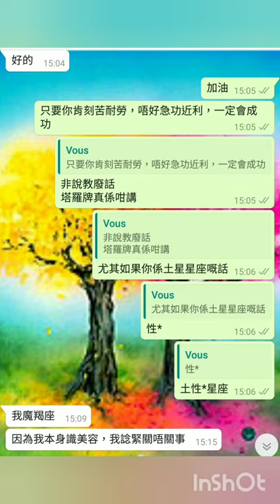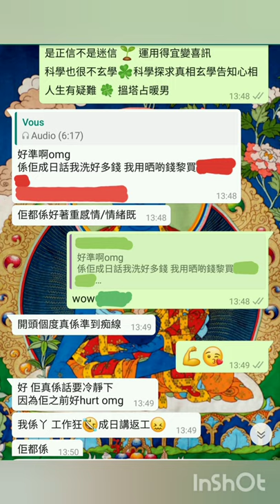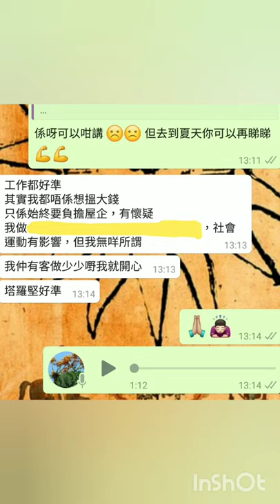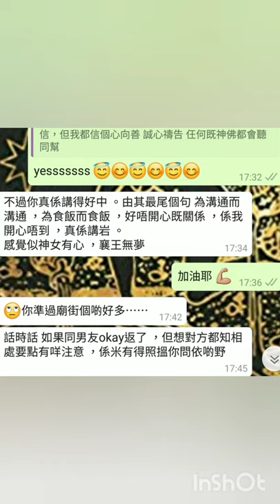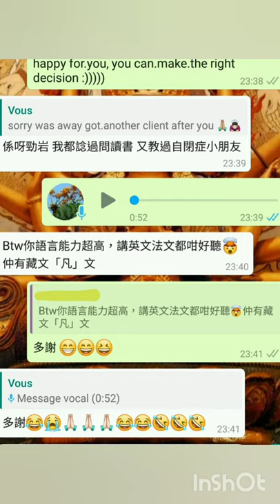塔占暖男星座運勢 ⭐魔羯/摩羯/山羊座⭐ 17/10 - 14/11